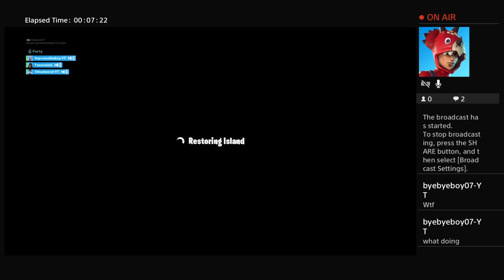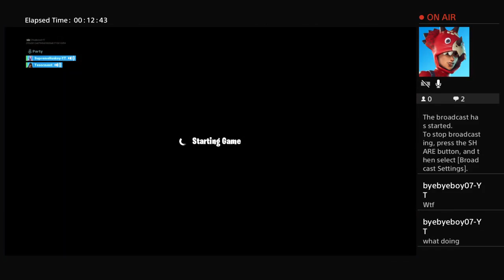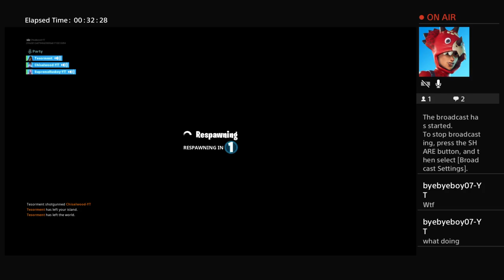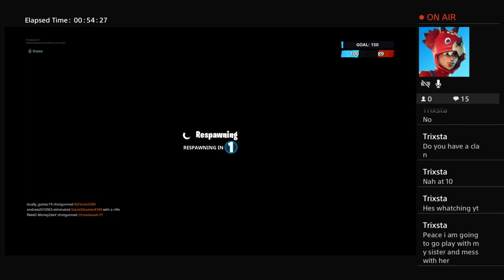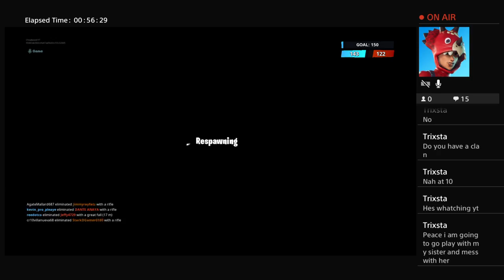Playing with Mateo